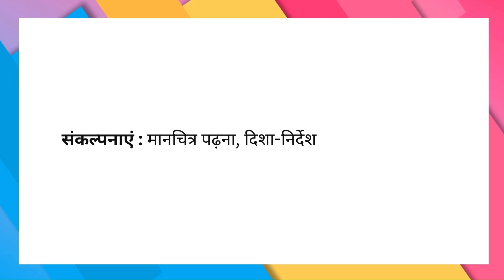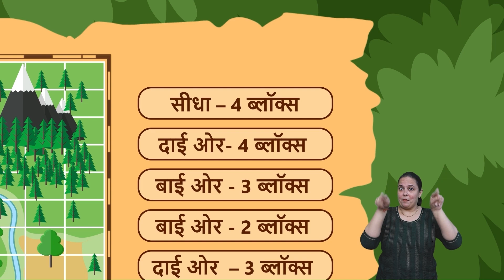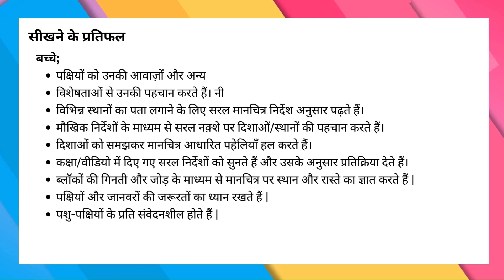तोतो का सफर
यह वीडियो मानचित्र पढ़ने के साथ दिशा-निर्देश समझने के विषय में है।